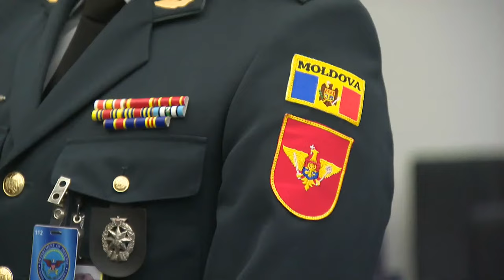NATO Secretary General with the President of Ukraine 🇺🇦 Volodymyr Zelenskyy, 11 OCT 2023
Doorstep statement by NATO Secretary General Jens Stoltenberg at the meetings of NATO Defence Ministers at NATO Headquarters in Brussels, Belgium, 11 October 2023.

📺 Quicklinks / Chapters:

▶️ 00:00 Arrival of motorcade
▶️ 01:25 Joint doorstep statements with NATO Secretary General Jens Stoltenberg and President of Ukraine 🇺🇦 Volodymyr Zelenskyy
▶️ 19:04 Doorstep - Minister of Defence of Canada 🇨🇦 Bill Blair
▶️ 29:03 Doorstep - Minister of Defence of Greece 🇬🇷 Nikolaos Dendias
▶️ 31:21 Doorstep - Minister of Defence of Denmark 🇩🇰 Troels Lund Poulsen
▶️ 44:13 Doorstep - Minister of Defence of Slovenia 🇸🇮 Marjan Šarec
▶️ 01:47:40 Opening of the NATO Ukraine Defence Contact Group
▶️ 01:47:52 Remarks by  🇺🇸US Secretary of Defense Lloyd J. Austin III to the NATO Ukraine Defence Contact Group
▶️ 01:57:13 Remarks by President of Ukraine 🇺🇦 Volodymyr Zelenskyy to the NATO Ukraine Defence Contact Group
▶️ 02:10:39 Remarks by NATO Secretary General Jens Stoltenberg to the NATO Ukraine Defence Contact Group